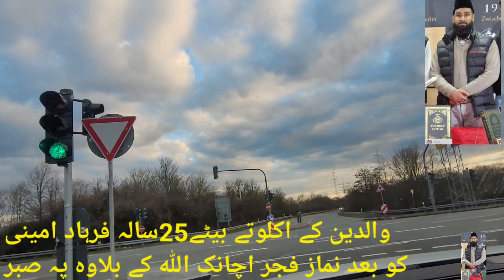25 Sala aklote bete ko allah ka bolawaجرمنی جوان اکلوتے بیٹے کی اچانک وفات والدین کیلئے بڑا امتحان۔